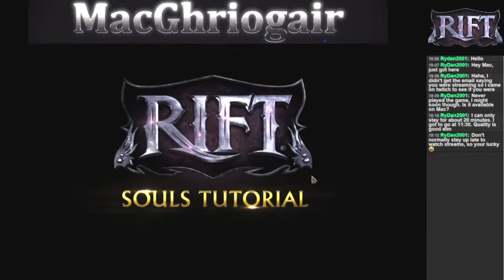1000 Subscriber Livestream Special [Rift] - Part 1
Hey Everyone!

I wanted to thank everyone for making this possible!  If you would have told me last year that I'd have 1K user by this time next year, I wouldn't have believed you.

I had a lot of fun interacting with you guys and I have a feeling that I'll be doing more livestreams in the near future.

Thank you guys so much, you guys are the best! :D

Date: March 14, 2015
Time: 7:00pm (EST)

Server: Hailol
Faction: Guardians

Character: MacGhriogair
Class: Rogue